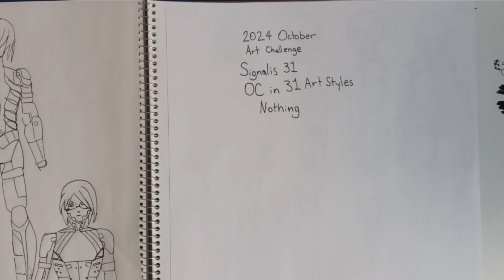2024 October Art Thing.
Signalis referencing 31 robots, mecha & androids. My Oc in 31 different art styles including American animation & manga that have influenced my two art styles. The final option being nothing at all.